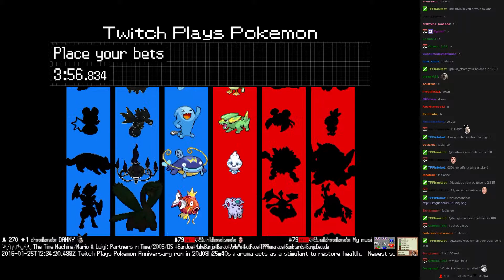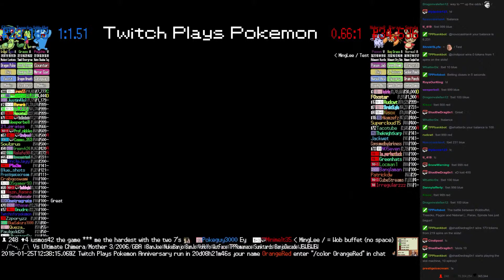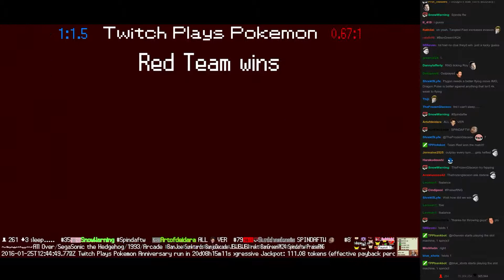Twitch Plays Pokémon Battle Revolution - Match #36195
Match #36195 [Blue: Wobbuffet, Treecko, Flygon] vs [Red: Nidoran♀, Paras, Spinda]